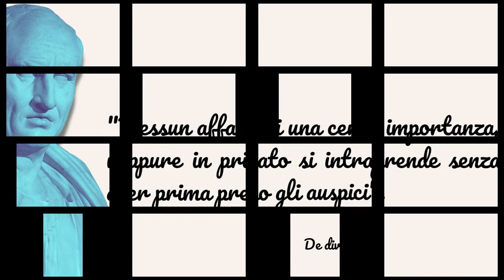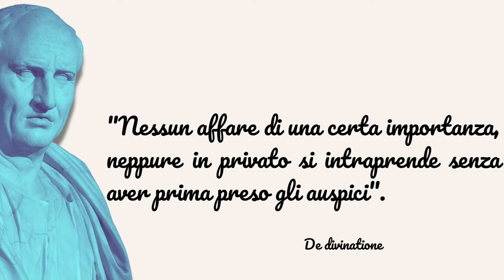La pietas degli antichi Romani (seconda parte)